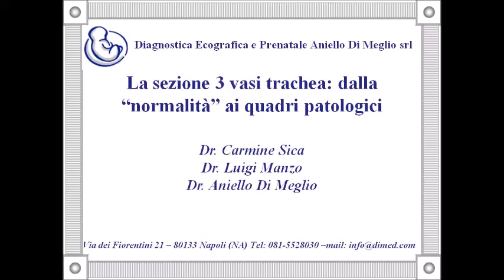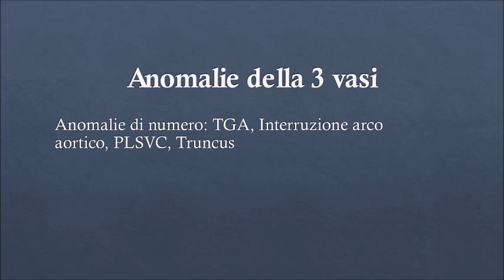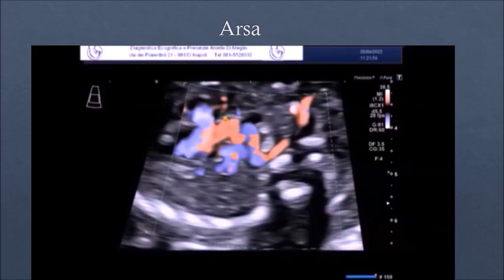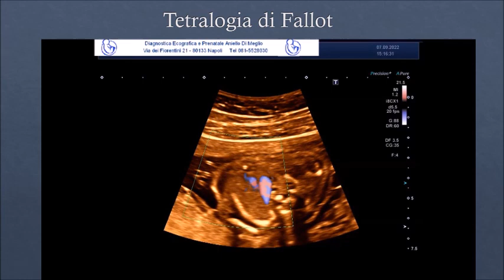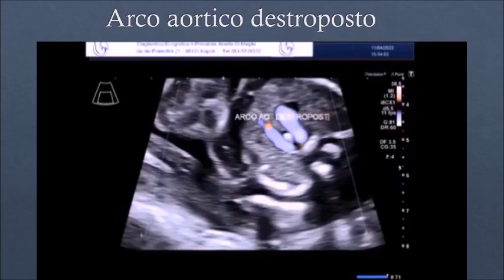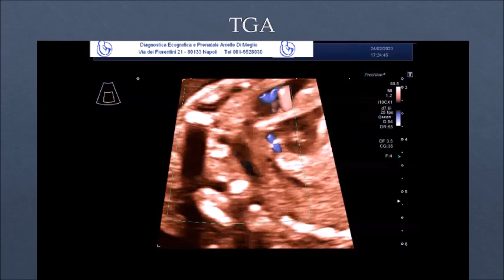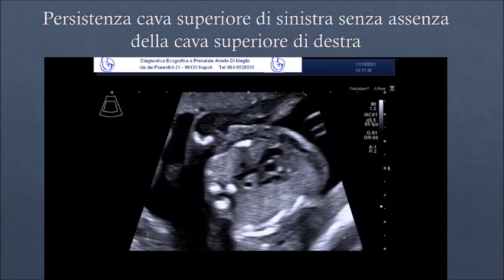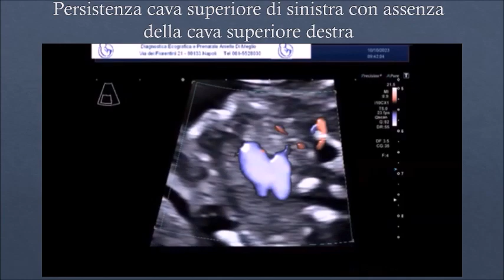La sezione 3 vasi trachea: dalla normalità ai quadri patologici